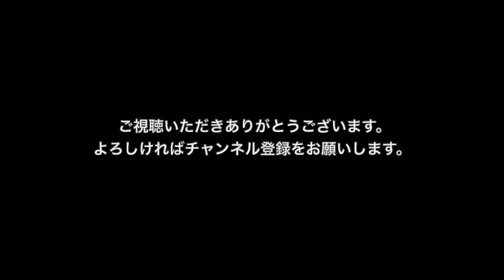Night Beach(Guitar Instrument) / 磯中ゆうき Yuki Isonaka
2020年1月発売、磯中ゆうき初のインストアルバム「A day of the westcoast」の一曲。
このアルバムは磯中が10年以上通い続ける散髪屋さん東久留米hair room appからオーダーを受けて書き下ろしたBGM曲集。
「西海岸の一日」をテーマにギターとピアノで演奏された格別の15曲。

「A day of the westcoast」収録曲
1 The beginning
2 Vacances
3 I’m sleepy
4 Morning
5 Hawaiian
6 Lunch
7 Afternoon
8 Sunshine Beach
9 Sunset
10 Dinner
11 Night Beach
12 Bar Time
13 Sunahama
14 Nice day
15 Good Night

②LINEで磯中ゆうきの音楽をお届けします
"人生に迷った時の心の応援歌"をLINEでお届けいたします(不定期)。